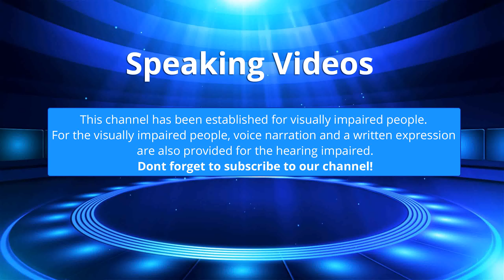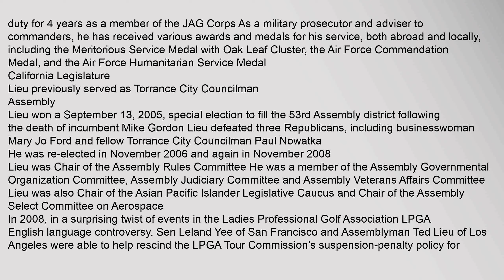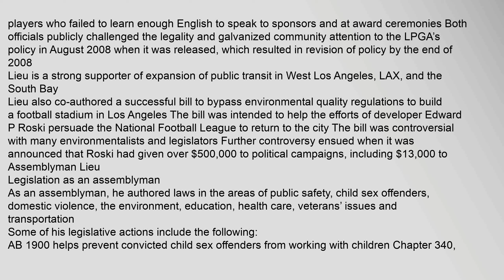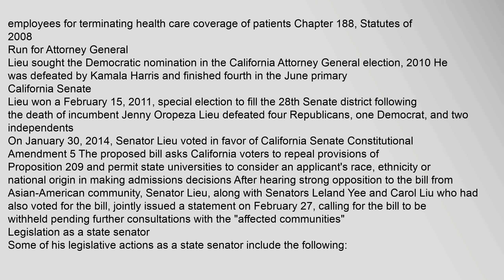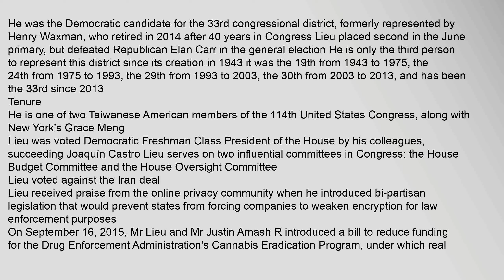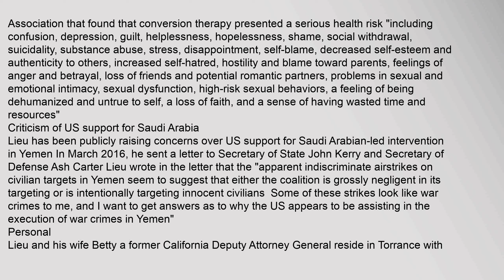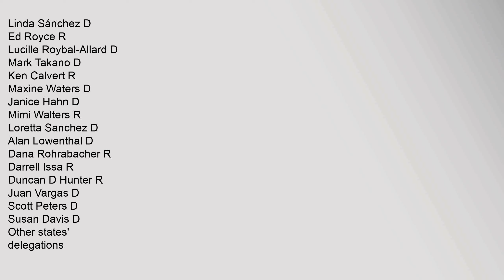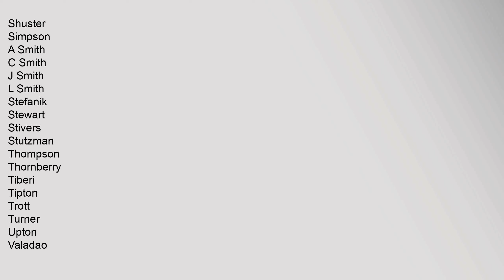Ted Lieu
Ted W Lieu born March 29, 1969 is a Democratic member of the United States House of Representatives, representing Californias 33rd congressional district since 2015 He was a California State Senator, who represented the 28th Senate District from February 2011 to November 2014, after being elected to fill the seat of deceased Senator Jenny Oropeza Lieu was also a California State Assemblyman, who represented the 53rd Assembly District from September 2005 to November 2010, after being elected to fill the seat of deceased Assemblyman Mike Gordon
Contents
1 Education
2 Military career
3 California Legislature
31 Assembly
311 Legislation as an assemblyman
32 Run for Attorney General
33 California Senate
331 Legislation as a state senator
4 US House of Representatives
41 2014 election
42 Tenure
43 Committee assignments
5 Banning sexual orientation conversion therapy
6 Criticism of US support for Saudi Arabia
7 Personal
8 See also
9 References
10 External links
Education
Born in Taipei, Taiwan, Lieus family immigrated to Cleveland, Ohio, where he grew up Lieu graduatedted lieu, ted lieu scandal, ted lieu twitter, ted lieu district map, ted lieu wife, ted lieu office Ted Lieu